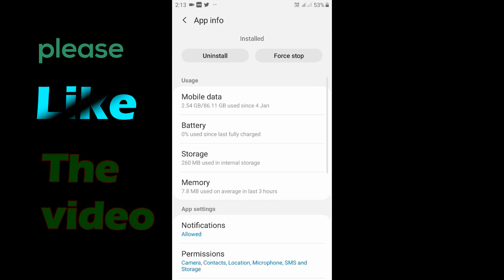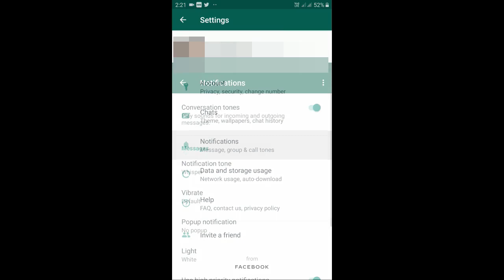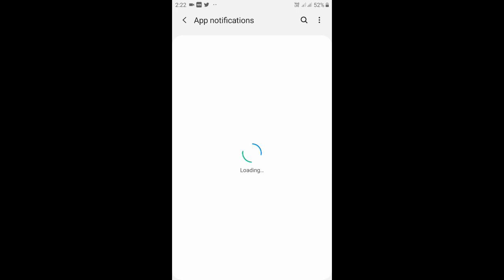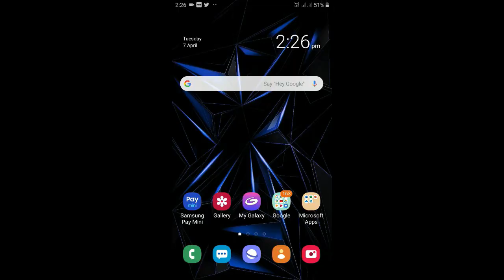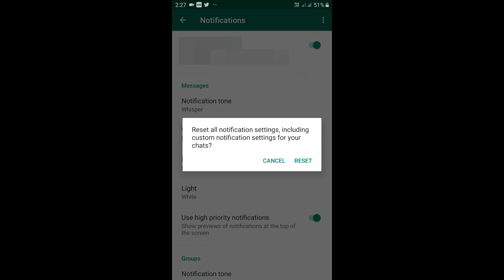Whats app notification problem || no sound || no pop up || hide group notification.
Hello friends i am kousik. in this video i want to solve all kind of notification problems on whats app.

Whats app is a very use full application at now, but Some times no notification is not show on whats app,hide all notification, no sound notification, group massage notification pop up problem, group  massage not showing problems , that kinds of problems we face, in this video i solve those problems. And if your problems is not solve so please comment your problems, i can try my best to solve your problems.